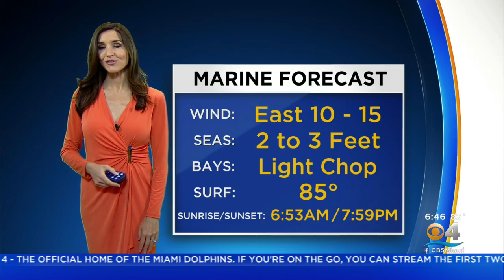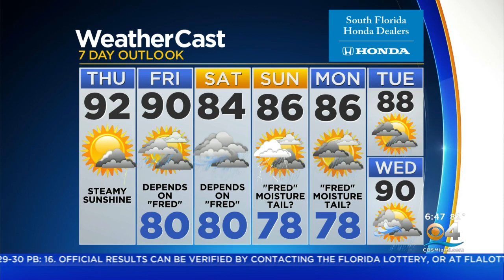CBSMiami.com Weather 8/12/2021 6AM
Mostly sunny early then increasing clouds with some scattered thunderstorms this afternoon.